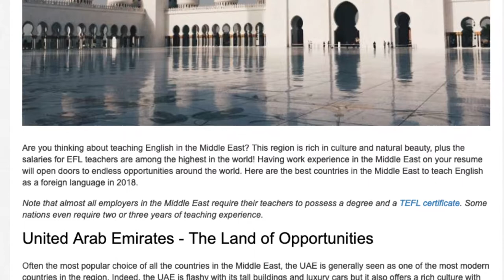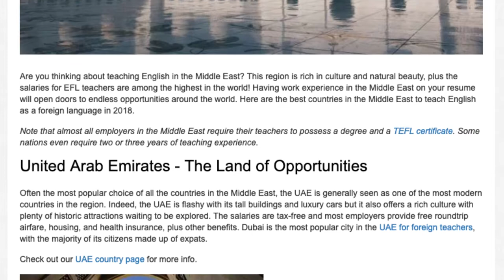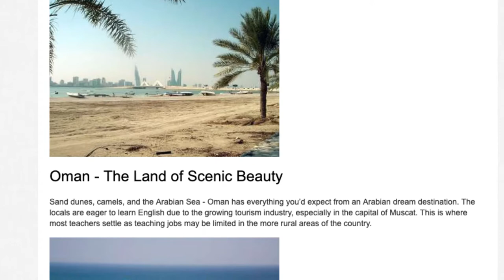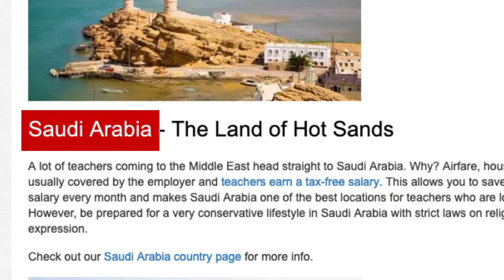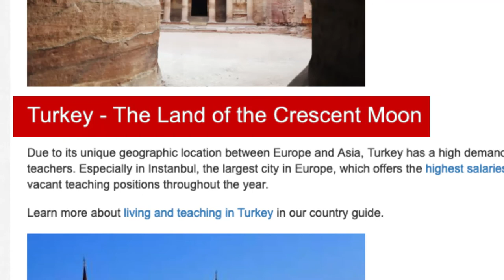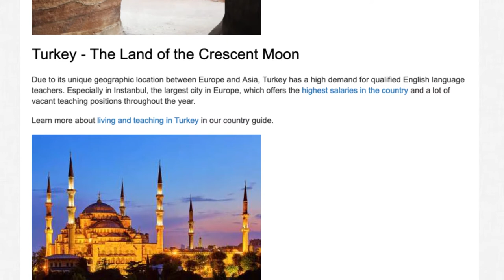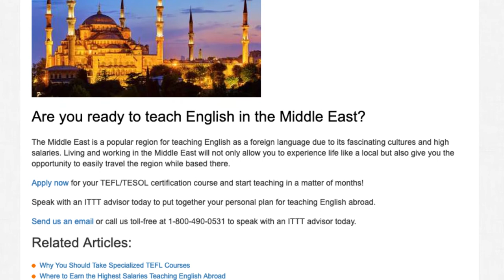The 8 Best Countries in the Middle East for Teaching English Abroad | ITTT TEFL BLOG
Are you thinking about teaching English in the Middle East? This region is rich in culture and natural beauty, plus the salaries for EFL teachers are among the highest in the world! Having work experience in the Middle East on your resume will open doors to endless opportunities around the world. Here are the best countries in the Middle East to teach English as a foreign language.